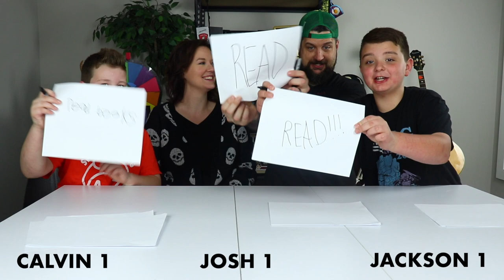Who Knows ?????? Better? Uploads of Fun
On this episode we have a secret guest that you're not going to want to miss! A lot of you from TikTok ask us all the time about this person. Find out all about them and you can even find out if they like NSYNC or Backstreet boys better. Who will win the challenge and who knows this mystery guest better?

Uploads of Fun is our family YouTube channel. The Uploads of Fun family includes Josh, Rachel, Jackson, and Calvin. Our goal is to make content for the whole family to enjoy. Our funny kid friendly videos will always have clean content. If it’s uploaded on this channel you can guarantee it will be fun. Always remember “Fun is a language that we all speak, download some today”.

► Check us out on TikTok uploads_of_fun